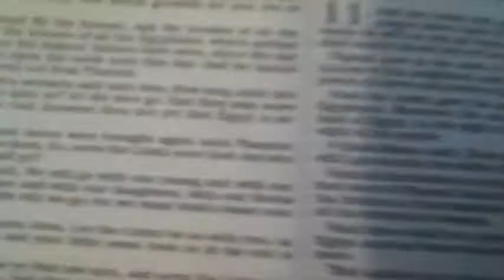Sunday's Bible Contradiction #6